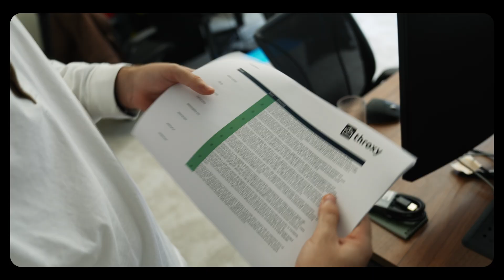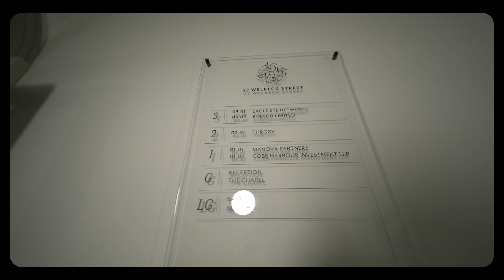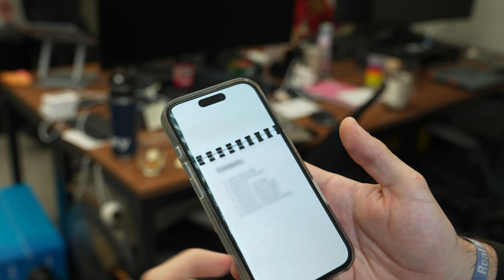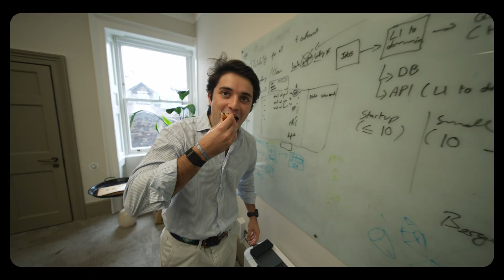Inside a YC London B2B AI Startup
Everyone’s talking about AI sales agents, but most are just wrappers on ChatGPT.

Throxy is different.

In this episode, I go inside Throxy, a Y Combinator-backed startup that’s quietly deploying one of the most advanced AI outbound systems in the game. These aren’t just tools, they’re full-service AI agents, built to do real work: scrape data, qualify leads, and book actual meetings with decision-makers in traditional industries.

The team’s targeting logistics, education, manufacturing, and finance, sectors software usually forgets. They’ve replaced bloated SDR teams with lean AI-human hybrids that build six-figure pipelines at speed.

But behind the scenes, the story is more than tech. It’s a deep look at what modern sales execution really looks like when you blend fast-moving code with high-stakes service delivery. We talk about:

- Why outbound is broken and how Throxy is rebuilding it
- Scaling AI when product and service collide
- What actually makes these agents work while others flop
- And how building with real feedback is their edge

From conference hacks to weekend product launches, this is one of the most operationally raw companies I’ve filmed yet.

Applications are officially open for my private founder community. If you are a traction stage founder scaling or planning to raise in the next year, check it out: